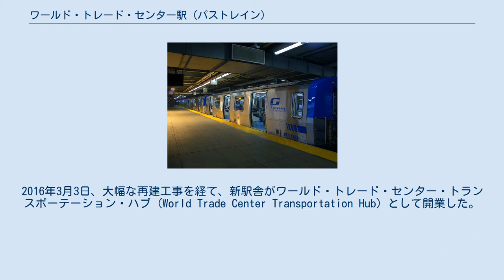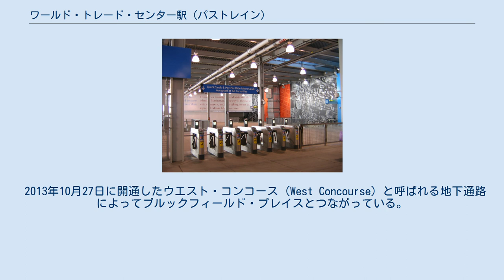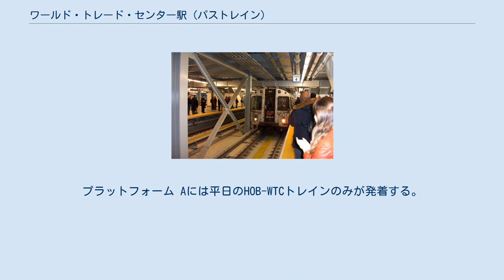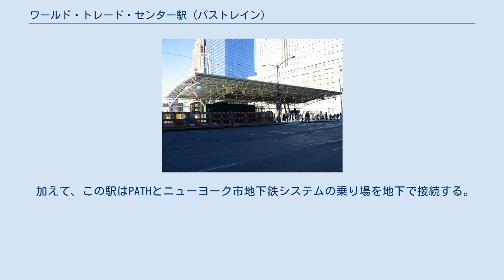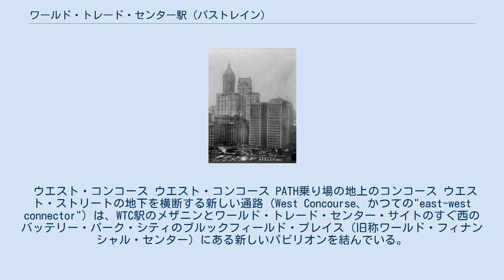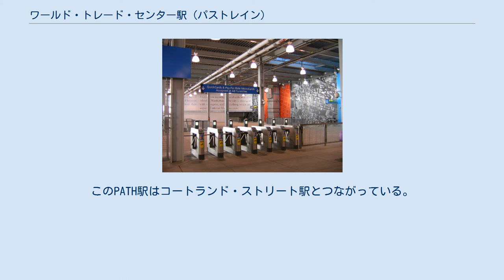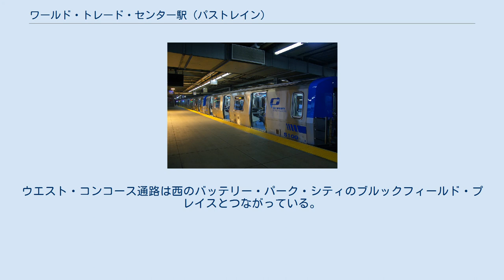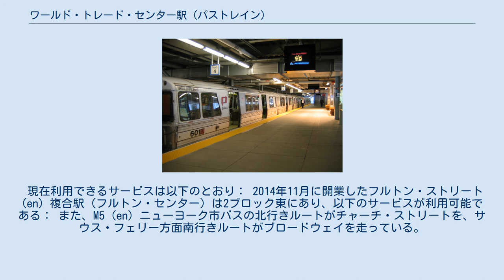ワールド・トレード・センター駅 (パストレイン)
サンティアゴ・カラトラバ
ワールド・トレード・センター駅 (ワールドトレードセンターえき、World Trade Center Station) は、ニューヨーク市ロウアー・マンハッタンのワールド・トレード・センター内にあるパストレインのターミナル駅である。
 元々はハドソン・ターミナル (en) として1909年7月19日に開業したが、旧ワールド・トレード・センターPATH駅が1971年に開業し、ハドソン・ターミナルは解体された。
旧ワールド・トレード・センター駅は2001年9月11日に発生したアメリカ同時多発テロ事件によって機能不全となり、仮設PATH駅が2003年に再開業した。
この駅はニューアーク-ワールド・トレード・センター線およびホーボーケン-ワールド・トレード・センター線のターミナル駅としてサービスを提供している。
2016年3月3日、大幅な再建工事を経て、新駅舎がワールド・トレード・センター・トランスポーテーション・ハブ (World Trade Center Transportation Hub) として開業した。
 2003年11月に開業した当時は仮設駅であった。
ワールド・トレード・センター・サイト (en) の再開発のため、駅のエントランスや仮設駅自体の大きさや配置は幾度となく変化してきている。
一番新しいエントランスはヴィージー・ストリート (Vesey Street) 上のグリニッジ・ストリートに面し7 ワールド・トレード・センターに隣接する位置にある。
現在のエントランスはヴィージー・ストリートの南側に建つ1階建てのビルであり、ビル内にはHudson News直販店と地下のメザニンへとつながるエスカレーターがある。
 2013年10月27日に開通したウエスト・コンコース (West Concourse) と呼ばれる地下通路によってブルックフィールド・プレイスとつながっている。
 この駅は現在、地下4階に3つの両側プラットホームを持つ。
一つ（プラットフォーム A）は現在は壁によって分断されている。
2番のりばと3番のりば、および新しい4番のりばが現在使用されている。
1番のりばと2番のりばに隣接するこの新しいプラットフォーム Aは2014年2月25日に開業した。
プラットフォーム Aには平日のHOB-WTCトレインのみが発着する。
NWK-WTCトレインは旧4番のりばと5番のりばの間の古いプラットフォームを使用している。
 ハドソン・ターミナル（右）とシンガー・ビル（左） 2008年4月に開業した仮設PATH駅の第三エントランス 初代PATH駅 仮設PATH駅 ワールド・トレード・センター再建計画の敷地地図。
 建設中のWTCトランスポーテーション・ハブ（2014年9月） ワールド・トレード・センター・トランスポーテーション・ハブ (World Trade Center Transportation Hub) は、ニューヨーク・ニュージャージー港湾公社によって建設中の乗り換え駅・小売店の複合施設である。
これは、WTC PATH仮設駅を置き換えるものである。
スペイン人建築家のサンティアゴ・カラトラバによる設計で、ナショナル・セプテンバー11・メモリアルプラザの地下にある鉄道駅と広く開けたメザニンで構成されている。
このメザニンは、2 ワールド・トレード・センターと3 ワールド・トレード・センターの間の地上に建つオキュラス (Oculus) と呼ばれるヘッド・ハウス構造物やワールド・トレード・センター複合施設の様々なタワー・ビルの地下を走るコンコースとつながっている。
 加えて、この駅はPATHとニューヨーク市地下鉄システムの乗り場を地下で接続する。
地下を東西に走る歩行者通路によってフルトン・センターからバッテリー・パーク・シティ・フェリー・ターミナルまでロウアー・マンハッタンの様々な交通機関の乗り場をつなぐよう設計されている。
 さらに、テロで破壊された小売施設モール・アット・ザ・ワールド・トレード・センター (en) を新しく365,000平方フィート (33,900 m2)のウエストフィールド・ワールド・トレード・センター (Westfield World Trade C...